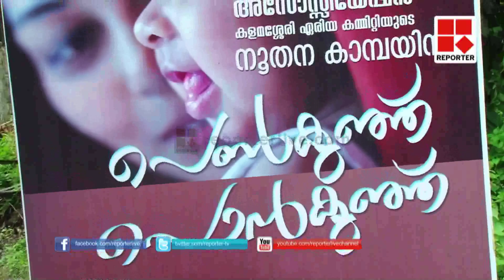Penkunju Ponkunju Campaign